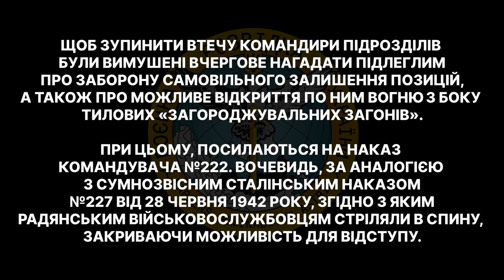Окупанти розширюють діяльність «загороджувальних загонів»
Війська рф спробували провести «контратаку» на позиції українських оборонців, що дислокуються в Бахмутському районі. Для цього було завдано удару силами розрахунків ствольної та реактивної артилерії 4 омсбр 2-го армійського корпусу зс рф («лнр»). Втім, після відповіді та висунення вперед українських сил оборони, розпочався самовільний відхід підрозділів окупантів з вогневих позицій.

Щоб зупинити втечу, командири підрозділів були вимушені вчергове нагадати підлеглим про заборону самовільного залишення позицій, а також про можливе відкриття по ним вогню з боку тилових «загороджувальних загонів».

При цьому посилаються на наказ командувача №222. Вочевидь, за аналогією з сумнозвісним сталінським наказом №227 від 28 червня 1942 року, згідно з яким радянським військовослужбовцям стріляли в спину, закриваючи можливість для відступу.